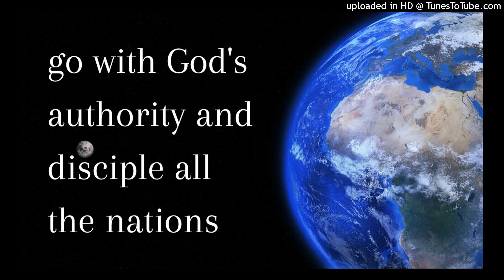go with God's authority and disciple all the nations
Lord Jesus, we praise You for having all authority in heaven and on earth! Hallelujah, Jesus Christ is Lord, and He has all the authority today! Amen, Lord, thank You for making us one spirit with You and for sending us with Your authority to disciple all the nations.

Here we are, Lord, send us. We don't want to go in our own name or because of our own zeal; we open to You and we let You send us.

May You have a way to send us to disciple all the nations, baptizing them into the name of the Father and of the Son and of the Holy Spirit.

Hi there, welcome to this podcast! This is a portion of enjoyment from the Holy Word for Morning Revival for today on the general topic of, Experiencing, Enjoying, and Expressing Christ - part 1 (2024 Summer Training (2024 July Semiannual Training - week 3, day 2).

The title of this portion of enjoyment is, We Go to Disciple all the Nations having the Lord's Authority to Bind and Loose. We hope you enjoy the Lord while listening to this portion and we welcome your comments with what you have enjoyed!

The main moments in this video are:
00:00 the great commission is to disciple all nations
02:35 go with the Lord's authority to disciple all nations
06:10 prayer: Lord, we're one with You as we go today!
07:06 exercise God's authority to bid the strong man
10:36 prayer: Lord, we exercise Your authority to bind and loose!